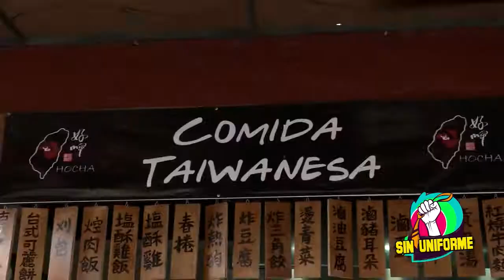SIN UNIFORME EL BAJON COMIDA TAIWANESA - CLAIRE - CHEF DE HOCHA